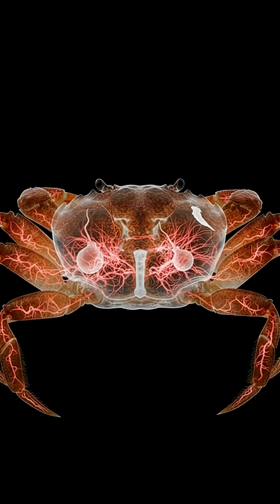Zombie Babysitting Crabs!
Did you know there’s a barnacle that hijacks a crab’s body and turns it into a zombie babysitter?
Meet Sacculina carcini — the ultimate freeloading parasite. It invades a crab, shuts down its body, and makes it care for the barnacle’s eggs as if they were its own. Even male crabs get brainwashed into becoming mothers!
Nature is wild… and this one’s disturbingly clever.